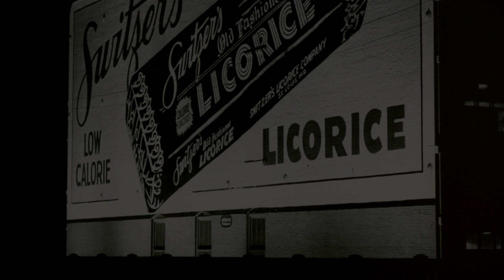Candy Men: The History of Switzer’s Licorice Premieres June 10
Patrick Murphy, former Nine PBS producer, tells the story of how the Murphy and Switzer families met, married, and made candies in St. Louis. The historical documentary celebrates St. Louis, resiliency, and the American Dream, and spans three generations, two World Wars, economic depressions, and labor unrest

Premieres Thursday, June 10, at 8 pm on Nine PBS.